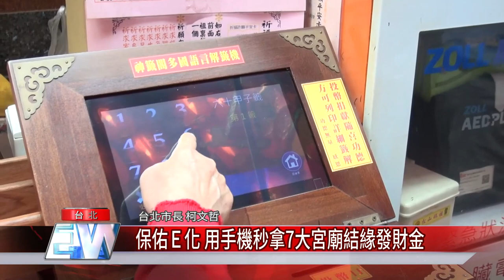柯文哲 新聞|求發財金|保佑Ｅ化 用手機秒拿7大宮廟結緣發財金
悠遊付結合宮廟推線上E化發財金 柯文哲:手機就能秒拿

疫情影響，許多宮廟決定停辦搶頭香、發放發財金等年節活動，為了讓民眾一樣能搶到發財金，悠遊卡公司宣布與七大宮廟合作，民眾只要下載悠遊付APP或掃描七大宮廟、悠遊付臉書上QR code，就可以用手機搶到發財金。